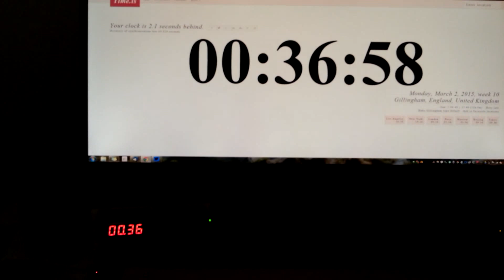Accurate Digital Clock powered by Arduino and ESP8266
Time is synced via internet using an ESP8266 to get spot on time.